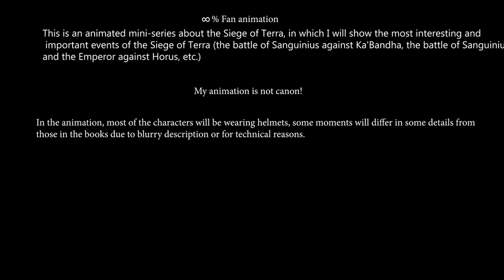Siege of Terra Trailer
This is an animated mini-series about the Siege of Terra, in which I will show the most interesting and important events of the Siege of Terra (the battle of Sanguinius against Ka'Bandha, the battle of Sanguinius and the Emperor against Horus, etc.)

My animation is not canon!

In the animation, most of the characters will be wearing helmets, some moments will differ in some details from those in the books due to blurry description or for technical reasons.